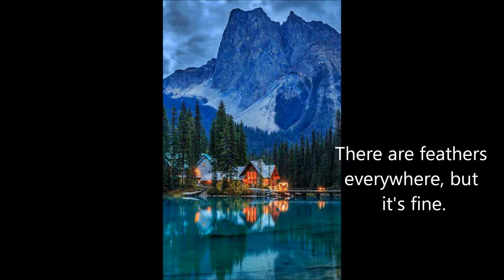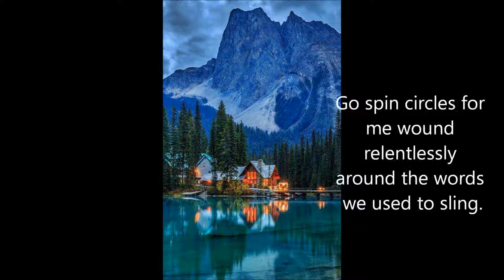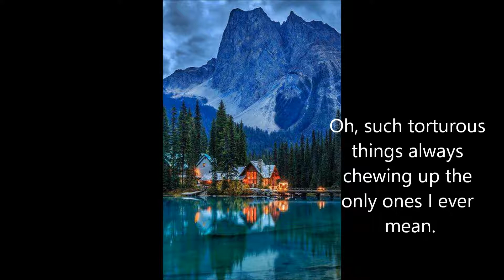From a Mountain in the Middle of the Cabins- Panic! At The Disco Lyric Video.